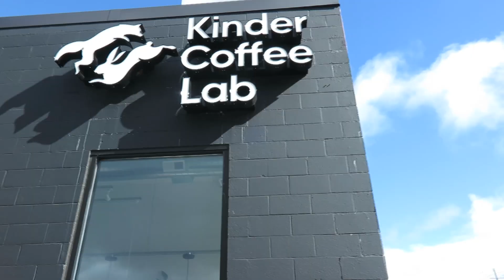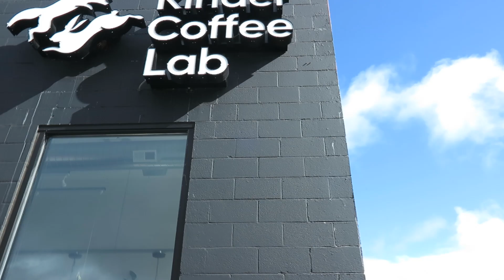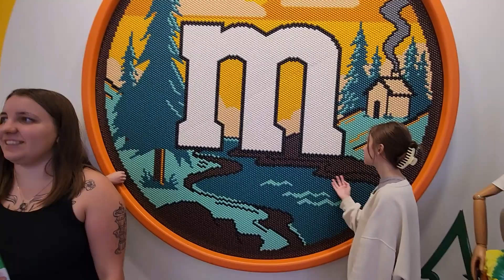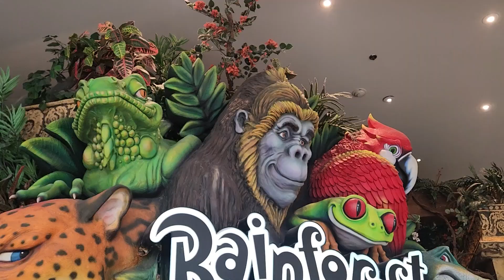MINNESOTA VLOG || mall of america, munsinger gardens, beaver island, rock creek coffee, + more!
Let's spend 5 days in Minnesota together! We flew from Ohio to Minnesota on Wednesday and checked into our hotel. On Thursday, we got coffee at Rock Creek Coffeehouse and spent the whole day with family playing games and hanging out. Then, on Friday, we woke up and went to Kinder Coffee Lab before helping to set up our cousin's wedding and then attending the Groom's Dinner. On Saturday, we got Rock Creek Coffeehouse again and then hiked at Bob Cross Nature Preserve and Beaver Island Trail in the morning! We grabbed lunch and went shopping at Copper Pony, went back to the hotel to get ready, and then went to the wedding. Finally, on Sunday, we got Caribou Coffee and went to the Mall of America before flying back to Ohio! We had a great trip and I hope you enjoy watching.
xoxo, Arika

Free Music for Videos 👉 Music by Taylor Van Cleave - know yourself
Free Music for Videos 👉 Music by Taylor Van Cleave - back when
Free Music for Videos 👉 Music by WABI SABI - coffee shop girl